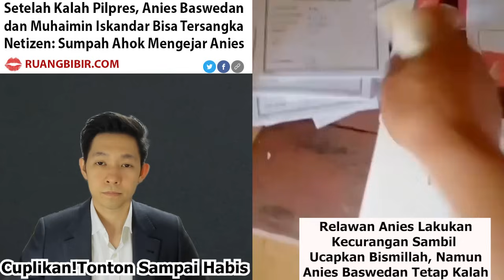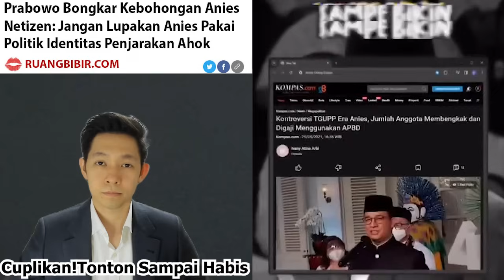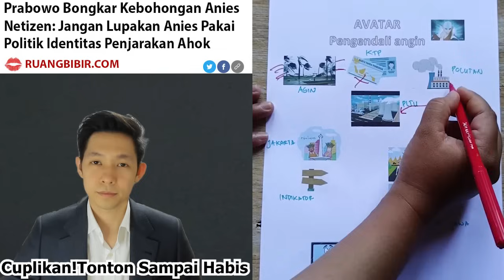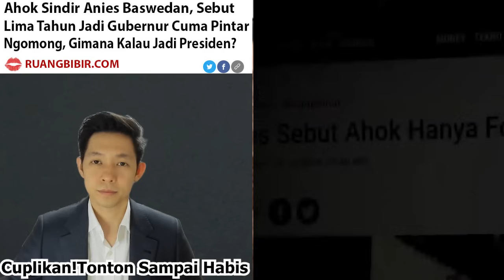🔴TONTON SEKARANG!! PRESIDEN PRABOWO BONGKAR PENAHANAN ANIES BASWEDAN, JOKOWI SIKAT KADRUN